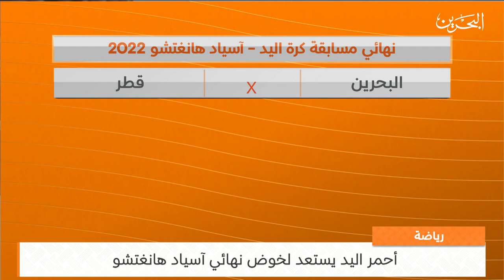البحرين مركز الأخبار : النشرة الرياضية 04-10-2023